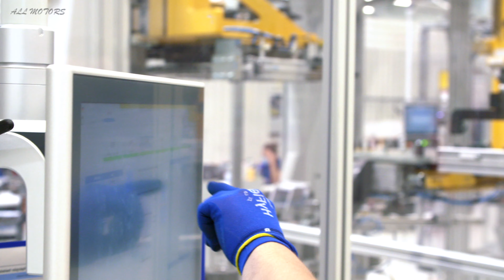2023 BMW iX M60 Performance SUV 🚘 PRODUCTION Car Factory - Assembly Line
New generation of BMW SUV iX

La BMW iX M60 unisce l’innovazione di BMW i e la potenza BMW M. BMW M puramente elettrica nel segmento delle Sports Activity Vehicle (SAV):

Propulsione completamente elettrica con due motori BMW M eDrive, trazione integrale elettrica BMW xDrive, 455 kW/619 CV** e una coppia di 1.100 Nm***.
Piacere di guidare adrenalinico con emissioni di CO2 pari a zero e un’autonomia fino a 566* chilometri (WLTP).
Un linguaggio chiaro del design, un abitacolo spazioso e un ambiente ultramoderno.
La tecnologia del futuro combinata ad un allestimento di serie veramente ampio.
BMW iX M60:
Consumo di elettricità in kWh/100 km (WLTP): 24,7–21,7*
Autonomia elettrica in km (WLTP): fino a 566*
Emissioni di CO2 in g/km: 0

✅  Source: BMW